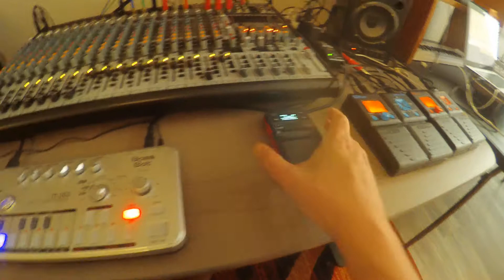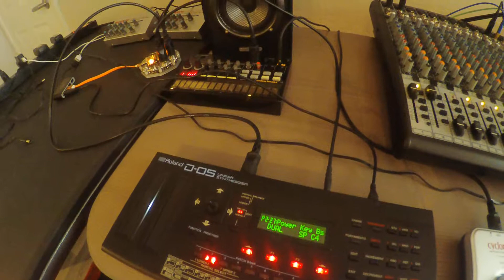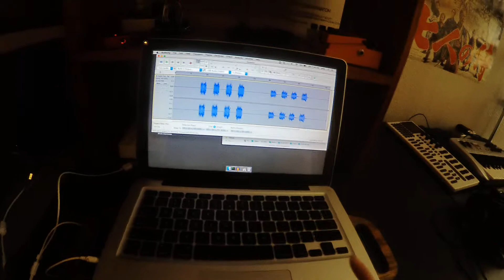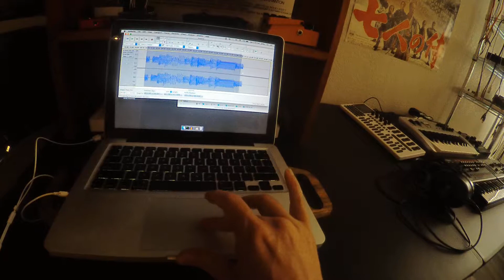Prelude to a Jam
Just discussing a technique for jamming with hardware. Many synths have onboard sequencers and a select few of those can generate random patterns ... with great EFFECTIVENESS. What I love about the TT-303 the most is not it's attainment at TB-303 authenticity so much as it's ability to generate random patterns that truly feel RANDOM. It's really fun to both sample synths being controlled by the TT-303 as well as actually "edge sequencing" synths (like the Volcas) with the TT-303. In this video I show a bit of insight on my techniques for sampling. In a buzz speak of a nutshell: make your own mini sample pack and consume it immediately. *#$% memes

Gear:
TT-303
D-05
SX2442FX audio mixer
UCA222 A/D converter
Q2n video recorder

Post Audio Processing: none